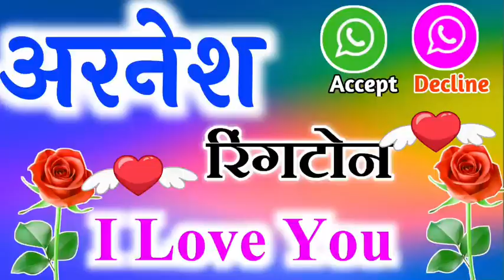अरनेश रिंगटोन ❤️ Arnesh ringtone🌹Arnesh name se ringtone 🌹